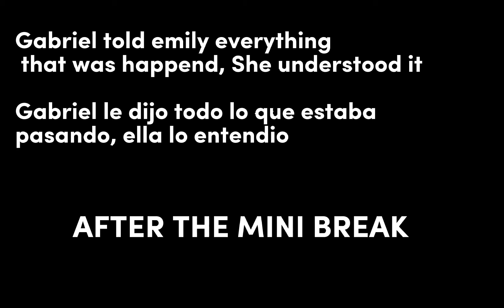MLB parents react to their children || By drake || 2/3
JAJSKAJAJA